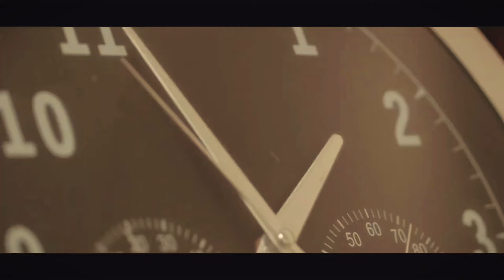ATTEMPT!! |SHORT FILM|OFFICIAL TRAILER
TRIED SOMETHING NEW YOU GUYS WILL DEFINITELY LOVE THIS

ONCE AGAIN THANK YOU FOR THIS LOVELY SUPPORT ❤️❤️❤️❤️

CREDITS :-

DIRECTOR:- MRS SUMAIYA NADEEM

SCRIPT WRITER :- MRS SUMAIYA NADEEM
                                 MRS MUSKAN SINGH

STAR CAST MALE :-

MR ABHIJEET KUMAR :- RAGHAV
MR SURAJ KUMAR :- SURESH
MR ARYAN RAY :- MALHOTRA JI (BOSS)
MR ARNAV SHARMA:- SIDDHARTH
MR RAJU KUMAR :- ANIMESH
MR ADITYA ARYAN :- SATYAM
MR SAYED MD SHADAB :- CSYCHAIRTRIST

STAR CAST FEMALE :-

MRS PRIYANKA KUMARI :- SANDHYA
MRS PRINCI KUMARI :- ROHINI
MRS AASTHA JHA :- PALAK
MRS SHALINI KUMARI :- DR PIHU
MRS SUMAIYA NADEEM :- NIDHI

CINEMATOGRAPHY:-

MR ABHIJEET KUMAR
MR ARYAN RAY
MR RAJU KUMAR
MR ARNAV SHARMA
MR SHRIKANT KUMAR
MR HARDIK SONI

EDITOR:-

MR ABHIJEET KUMAR

SPECIAL THANKS :-

PROF NAVEEN KUMAR